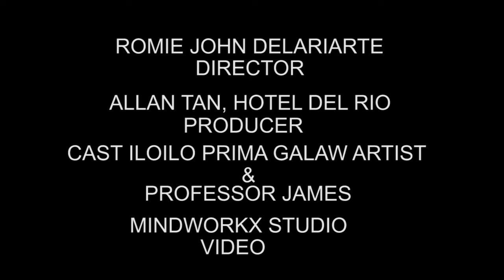TRICK OR TREAT TEASER / HARRY POTTER / SUNSET BALLROOM, HOTEL DEL RIO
There's a very unique and beautiful relationship between Iloilo Prima Galaw and Hotel Del Rio. Its bond is tied up with a beneficial design that spells discovery, development and success. The accomplishment of one is an achievement of another. For more years of ascendancy and productive projects TWO-gether. Dream. Discover. Inspire.